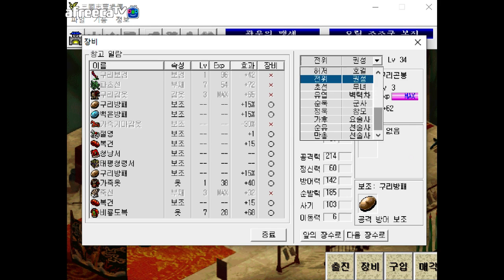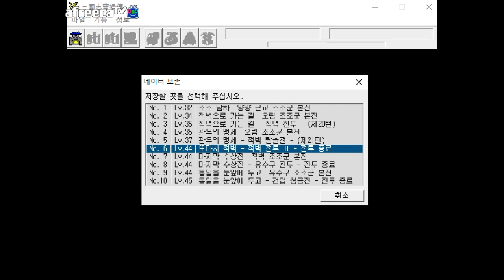(번외편) 삼국지 조조전에 숨겨진 전투가? 지금 해도 재밌는 고전게임 [조조전 가상모드 Ι 29. 적벽 탈출전. 부제 : 적벽전투 Ⅱ]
안녕하세요 돈햄입니다^^

적벽전투가 난이도가 어렵긴 하지만
육지로 유인해서 싸우면 적 전멸을 하여
쌍편을 얻기가 수월하기 때문에
이번 전투 까지는 잘 와지지 않죠 ㅎㅎ

저 개인적으로는 적벽탈출전이 처음 해보는 숨겨진 전투였습니다
아래길로 가면 오나라 복병들이 등장한다고 하는데
아무래도 형주유비군이 더 할 맛이 나죠^^
이 전투 후에 본 스토리대로 이어지니 많은 시청 부탁드립니다